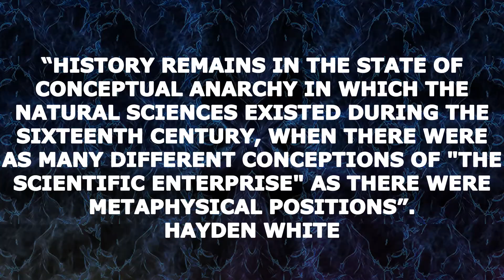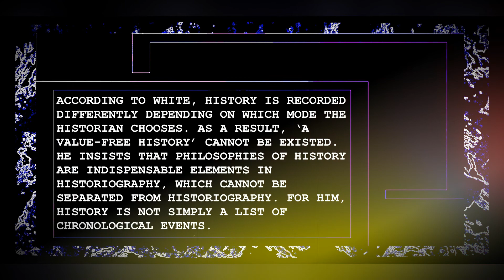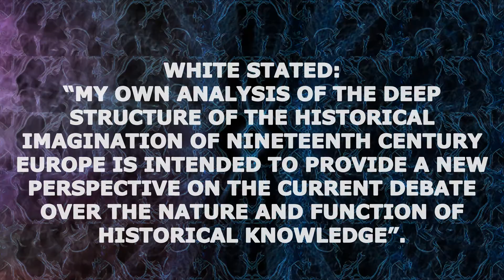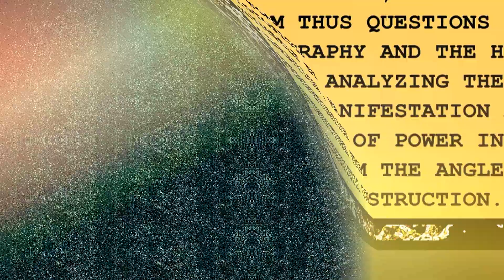🟢 Hayden White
HAYDEN WHITE WAS AN AMERICAN HISTORIAN IN THE TRADITION OF LITERARY CRITICISM.
00:00 HAYDEN WHITE
00:33 METAHISTORY: THE HISTORICAL IMAGINATION IN NINETEENTH-CENTURY EUROPE
02:18 SYNOPSIS
02:55 WHITE'S THOUGHT